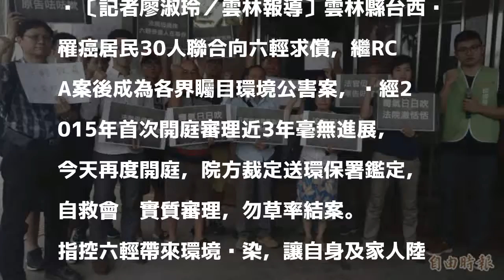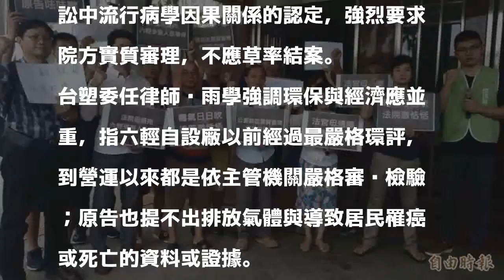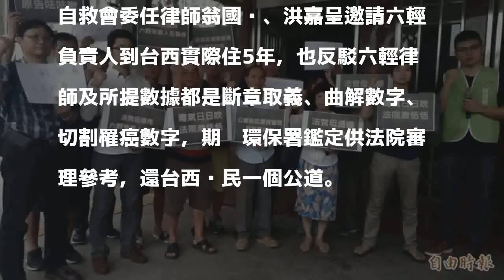台西罹癌居民聯合向六輕求償 裁定送環保署鑑定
〔記者廖淑玲／雲林報導〕雲林縣台西鄉罹癌居民30人聯合向六輕求償，繼RCA案後成為各界矚目環境公害案，歷經2015年首次開庭審理近3年毫無進展，今天再度開庭，院方裁定送環保署鑑定，自救會盼實質審理，勿草率結案。

發表評論評論如下。